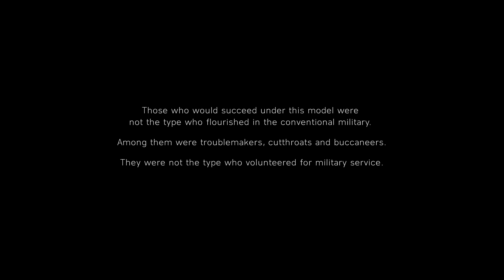Crossing Lines 1942 | North Africa | Ultra Realistic Gameplay [60FPS HDR]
Crossing Lines: Locate Secured Hangar: Weapon Stations, Vantage Points, Alarm (2023). Easiest way to reach the hanger without so much of disturbances.

This gameplay is played by me on PC and recorded through GeForce Experience ShadowPlay.